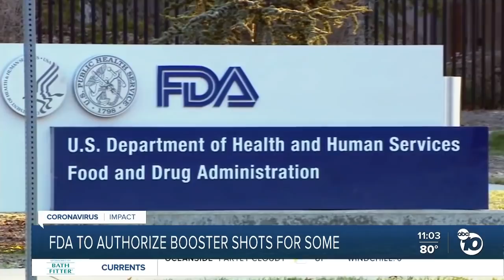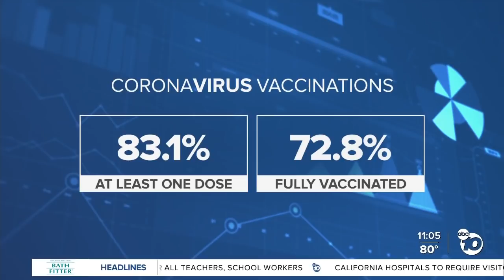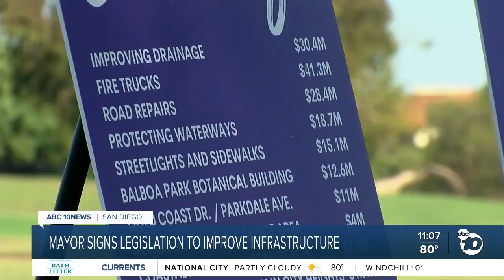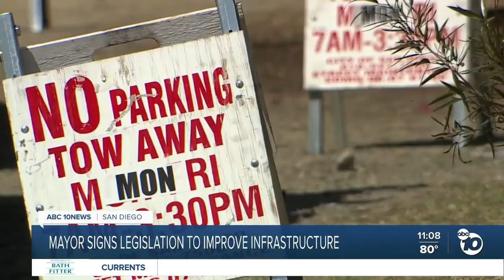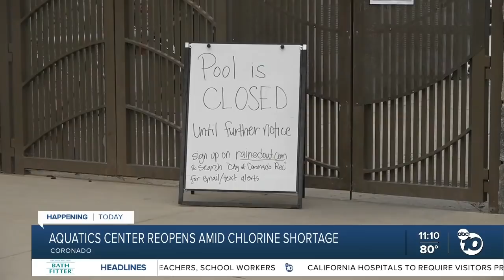ABC 10News at 11am Top Stories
News headlines for Thursday, August 12, 2021 ABC 10News